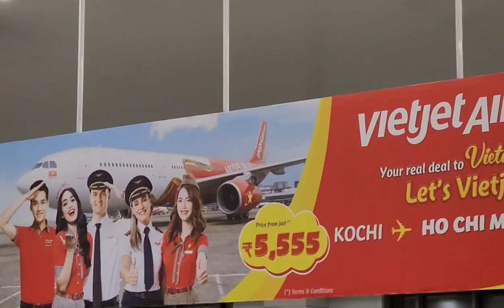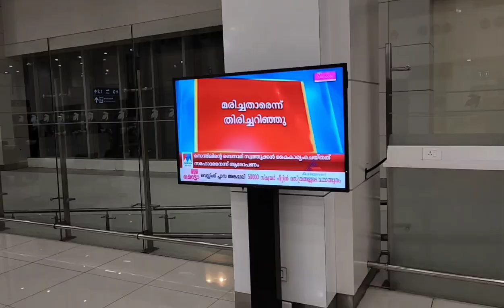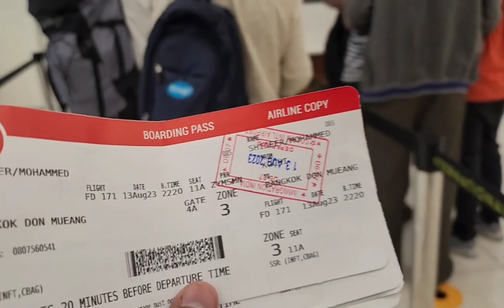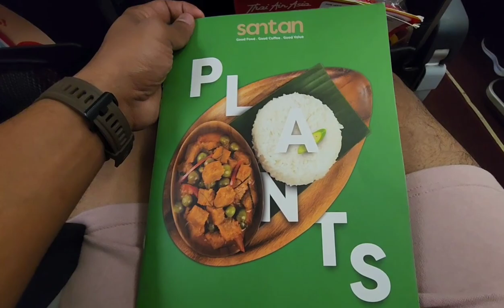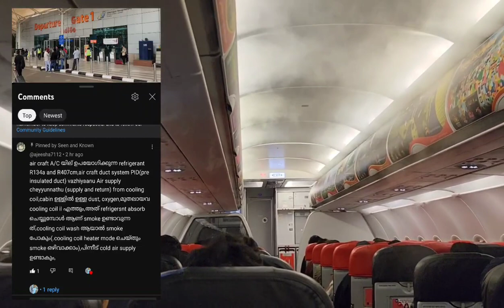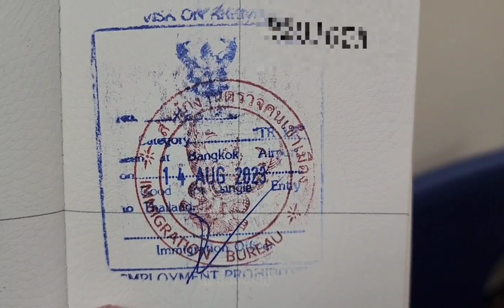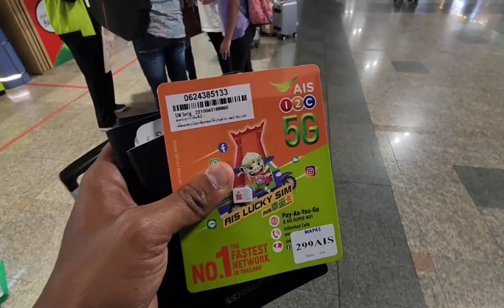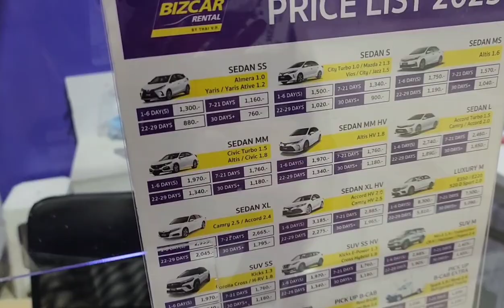Thailand Trip Without Package